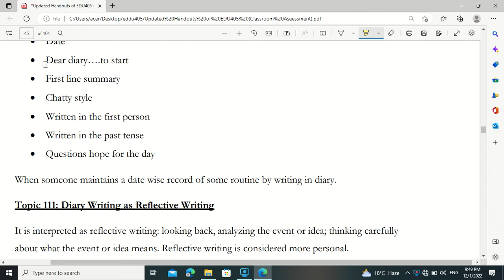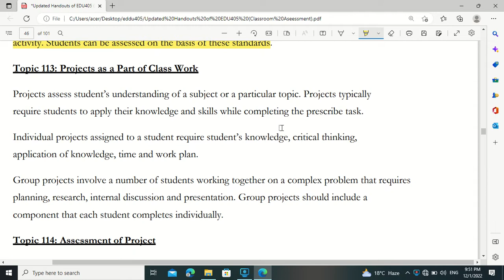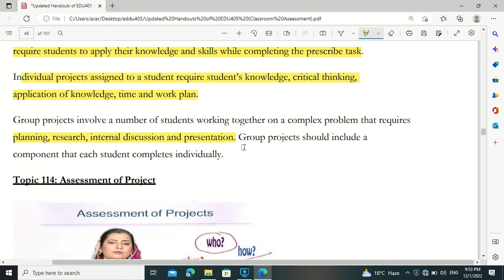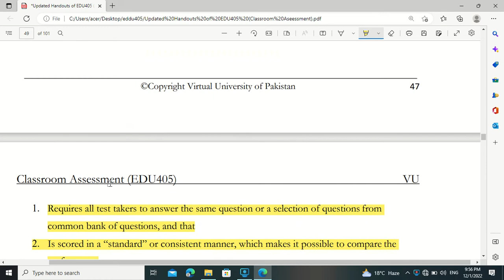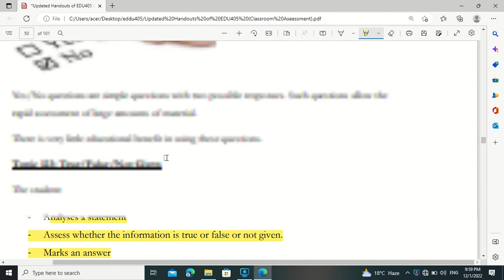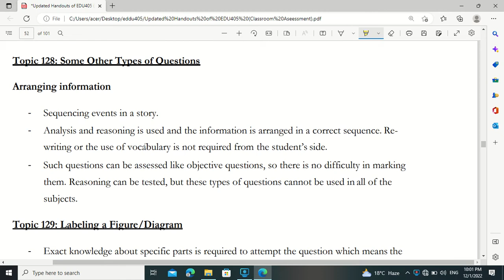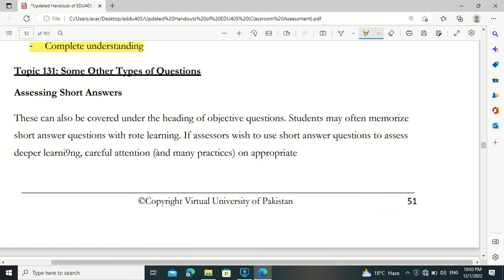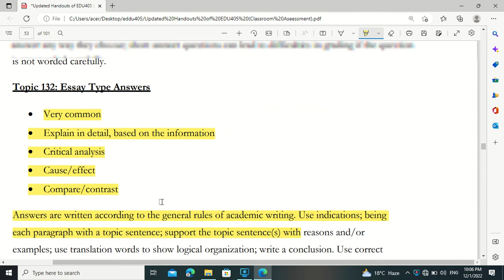EDU405 LECTURE 19 ,20,21,22 COVER IN ONE VIDEO V V IMPORTANT REGARDING TO MIDTERM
this video contain important point which are important regarding to midterm .these lectures contain important mcq,short and long question  related to midterm .these lecture are complete in urdu hope so you liked it kindly subscribe my channel